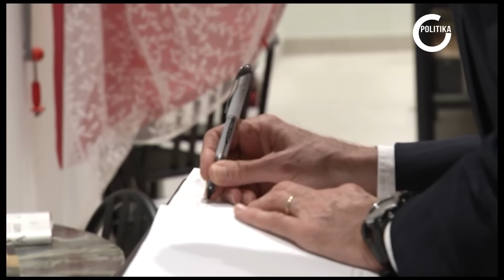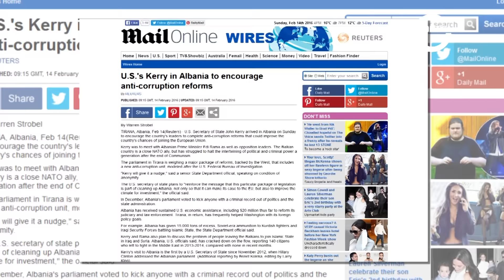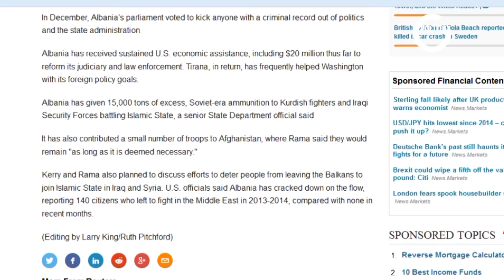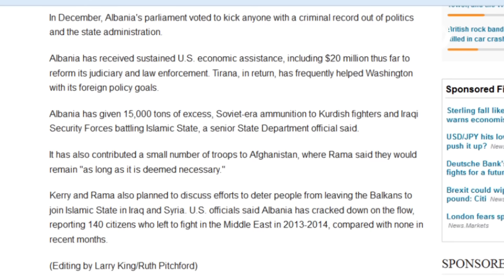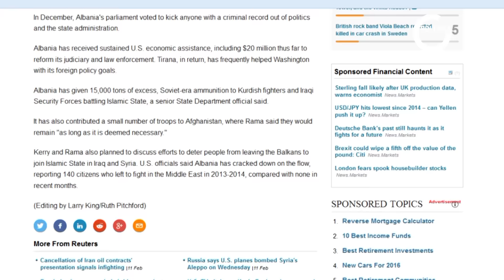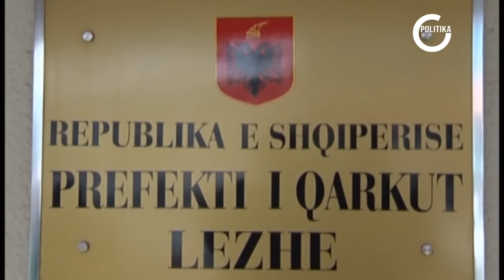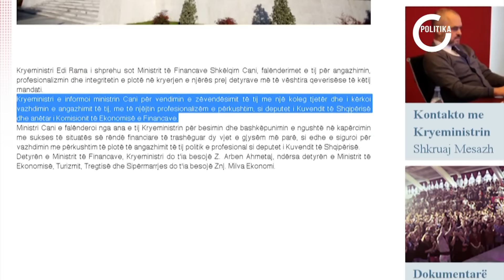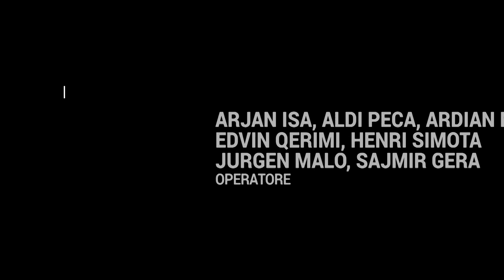VIZITA E JHON KERRY DHE REFORMAT | ABC NEWS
POLITIKA NE ABC NEWS
nga Mimoza Koçiu
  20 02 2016